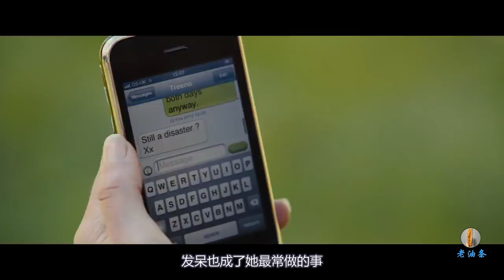女孩应聘贴身保姆，一不小心爱上残疾富豪，每天换各种衣服逗他开心！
露薏莎（艾米莉亚·克拉克饰），是一个年轻的小镇姑娘，在一家商店工作，她第一次出场时，还跟父母住在一起。相比之下，威尔（山姆·克拉弗林饰）则过着十分优渥的生活直到一场事故之后，他从脖子以下瘫痪了，小露后来成为了他的护工。威尔最初的时候很痛苦，也很尖刻，并且总是在自怜。而小露带着他去马赛，跟他一起看国外电影，深夜忏悔时蜷在他身旁，终于把他从自己的壳里拽了出来。两个人变得亲近之后，威尔却要面对是否要接受安乐死的抉择。